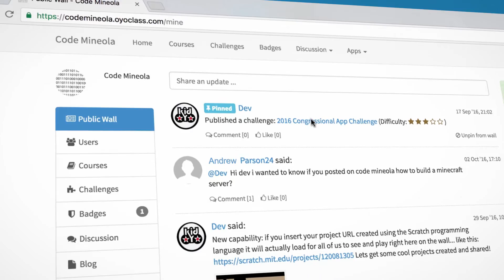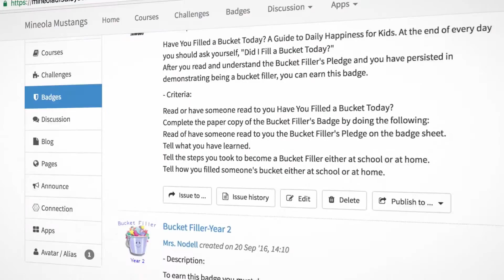kidOYO // Code.Make.Own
See how the Mineola School District is using kidOYO to empower students to learn coding and make their own projects!